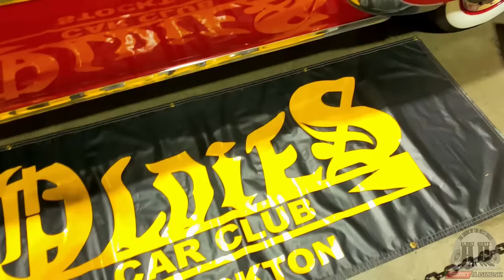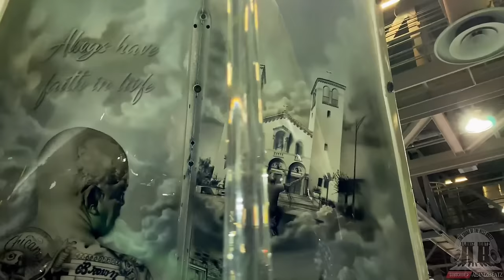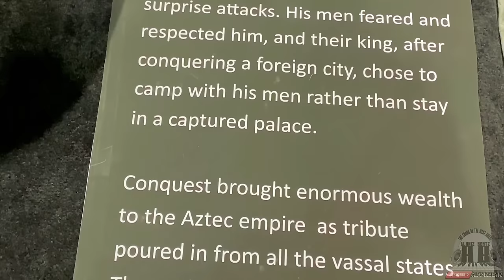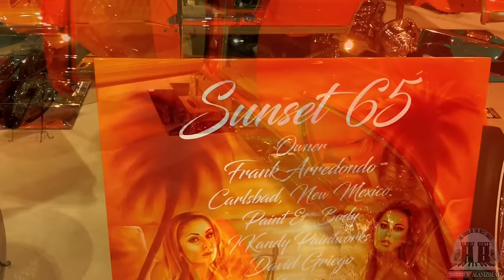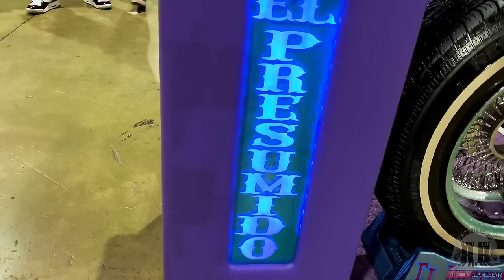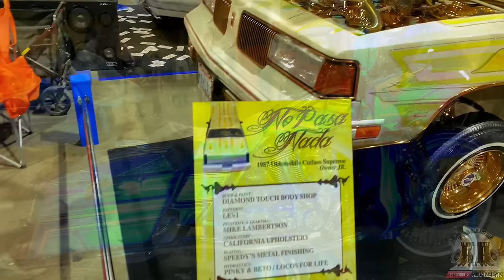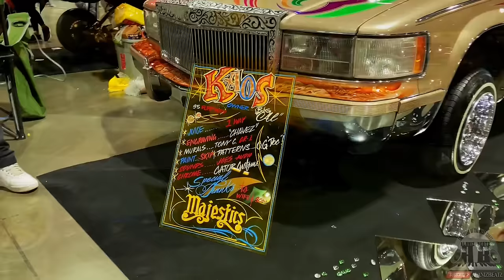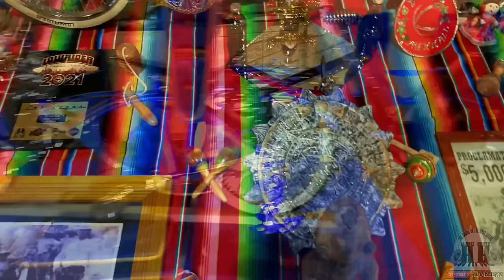Lowrider Super Show Long Beach Convention Center 03/20/2022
It’s here! The Lowrider Super Show 2022 held in the Long Beach Convention Center. Lowrider Magazine makes its comeback to the Los Angeles area in March of 2022 with their super show “Lowriders vs the World”.

Get ready as you will see everything Lowrider in this video. Dayton wire wheels, Lowrider Bombs, Lowrider Impalas, Lowrider Cadillacs, Gold rims, Chrome rims, amazing Lowrider paint jobs, three wheel motion, almost everything is here! This is what lowriding 2022 looks like! Lowriders in Long Beach was definitely a sight to see. And that’s not to say that the LBC isn’t a factor when it comes to the low lows, have you seen the lowrider cruise nights held at Rosies Dog Beach? If you haven’t then look them up cuz the LBC gets down!

So many lowrider car clubs were deep at the show. Oldies cc, USO cc, Southern Royalty cc were there and only a few of the many that were present. I can only imagine what the Lowrider super show 2021 in Las Vegas was like. After the super show, many headed to Whittier blvd for the lowrider cruise night happening there and yes I did film the action out there and will post that video in the coming days.

The Lowrider Super Show 2022 was one of the highlights of the year so far.